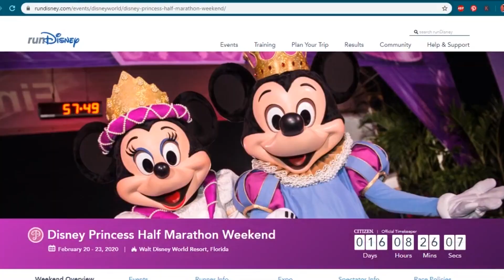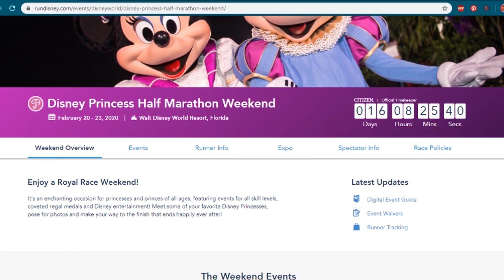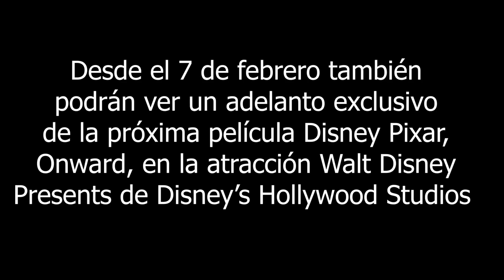DISNEY WORLD: ¡LO QUE SE VIENE EN FEBRERO 2020!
En este nuevo video les cuento sobre las novedades a tener en cuenta para los parques en Disney World en febrero 2020, incluyendo horarios, cierres de atracciones, nuevo merchandise, adelantos exclusivos y una media maratón. ¡Espero que les guste!

Tienda SheIn si usan el código 19Larrabe tienen un 15% en compras de USD60+!
¡Hola! Mi nombre es Andrea, soy de Chile y subo videos nuevos todos los miércoles y domingos sobre Disney y tips para Disney World. Todos los viernes tendrán un video de inspiración para ser más feliz. Muchísimas gracias por sus Me Gusta, suscripciones y comentarios!!

CÓMO PUEDES APOYAR A ESTE CANAL
Solo con ver, dejar sus likes, comentar y compartir con alguien a quien crea que puede gustarle el canal y los videos me ayudan muchísimo y se los agradezco de todo corazón!!! Si buscas más formas de apoyar a este canal puedes:

Contratar mi servicio de ayuda personalizada para crear tu viaje perfecto a Disney World y Orlando

Mi equipo fotográfico para filmar
CÁMARAS ►